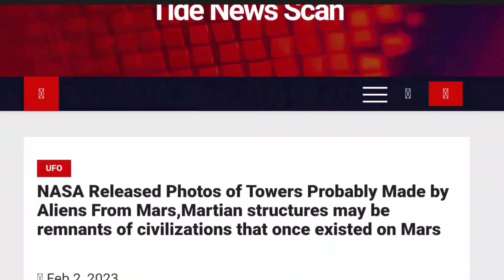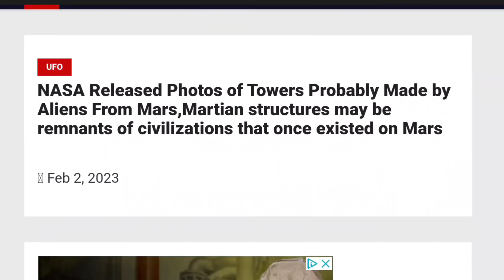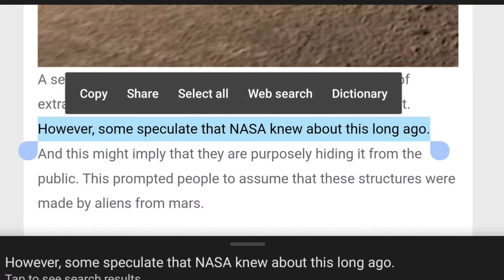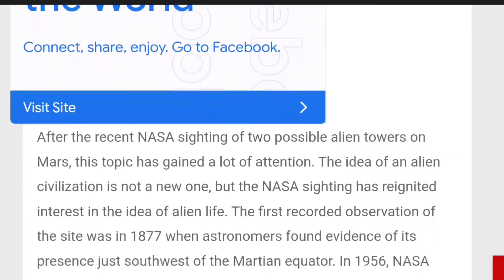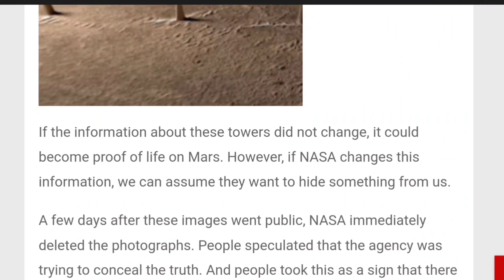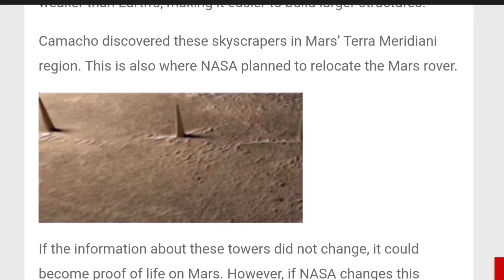NASA Released Photos of possible Towers Made by Aliens on Mars?